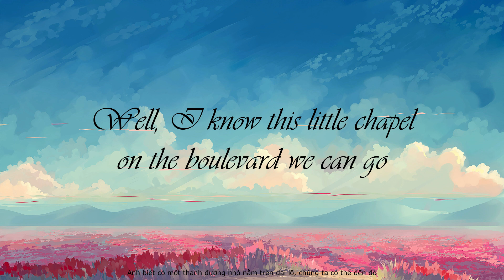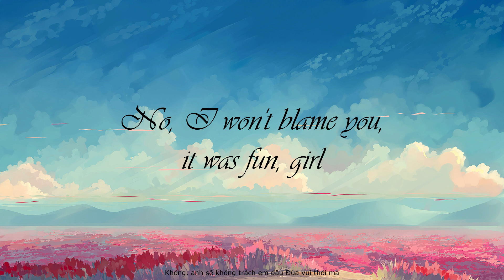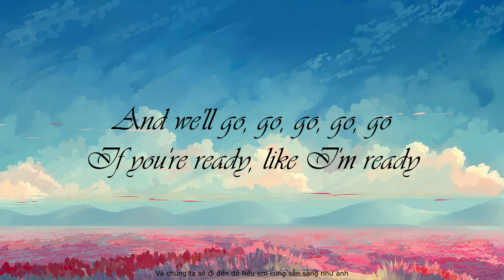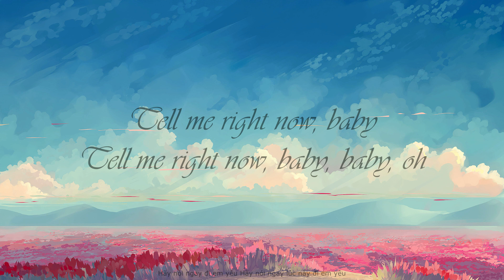Marry You - Bruno Mars - (Lyrics & Vietsub) - Have fun with Keny_P